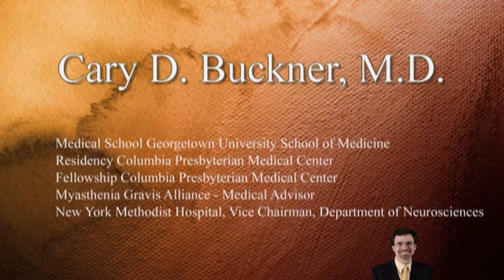Neonatal Myasthenia Gravis